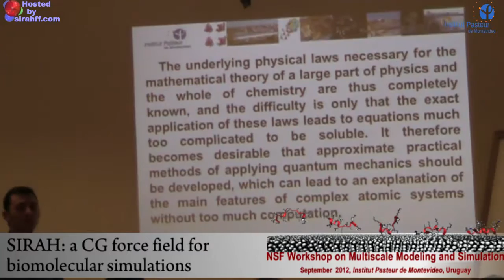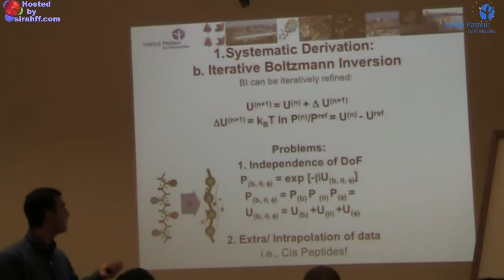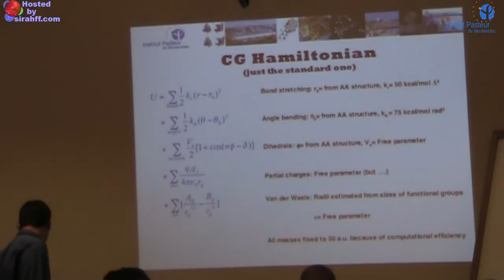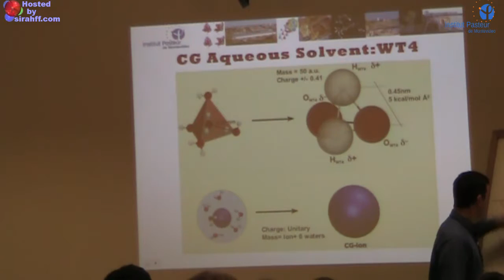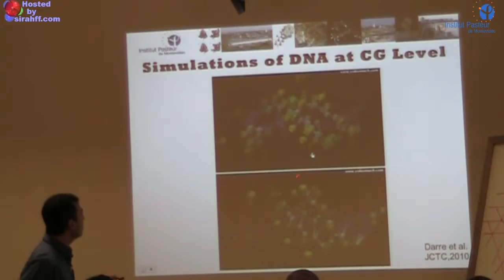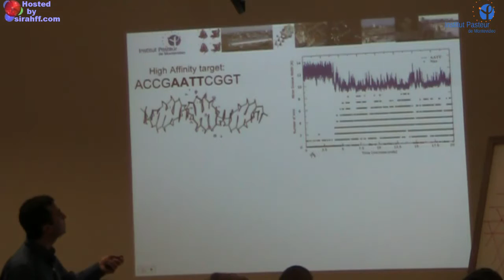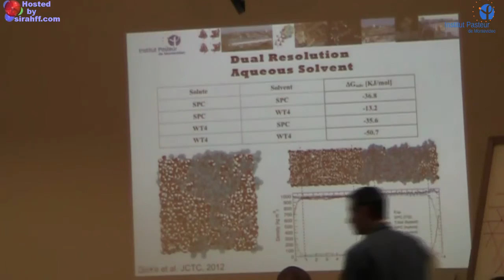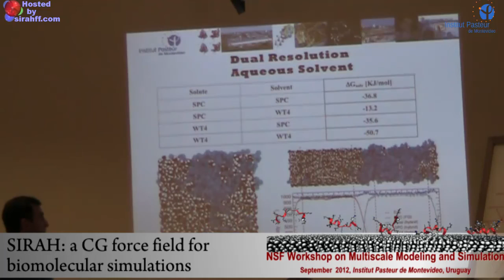PASI 2012 - Sergio Pantano: SIRAH: a CG force field for biomolecular simulations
Workshop on Multiscale Modeling and Simulation
2012 NSF Pan American Advanced Studies Institute (PASI)